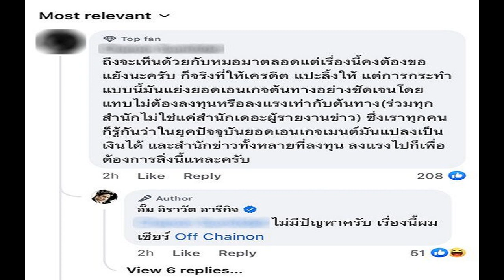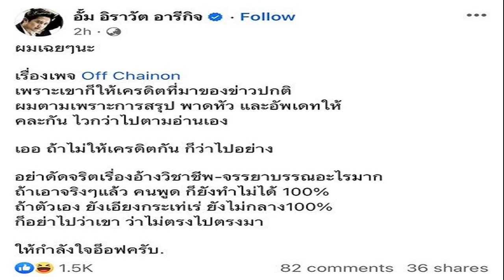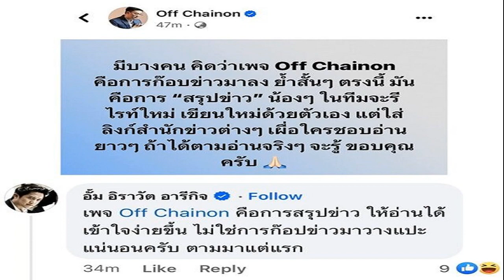หมออั้ม แหวกดราม่า อ๊อฟ ชัยนนท์ ลั่นอย่าดัดจริตอ้างวิชาชีพ จรรยาบรรณ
หมออั้ม” แหวกดราม่าเดือด “อ๊อฟ ชัยนนท์” สวนกลับชาวเน็ต อย่าดัดจริตอ้างวิชาชีพ-จรรยาบรรณอะไรมาก พร้อมให้กำลังใจผู้ประกาศหนุ่ม
ทำเอาสะเทือนวงการข่าว หลัง “อ๊อฟ – ชัยนนท์ หาญคีรีรัตน์” ผู้ประกาศข่าวช่องวัน 31 , จีเอ็มเอ็ม 25 และยังเป็นผู้ดำเนินรายการให้กับ THE STANDARD ออกมายันว่าตนเองทางเพจ “Off Chainon” ว่า ไม่ได้ก็อปข่าวมาลง มันคือการ “สรุปข่าว
ก่อนที่นักข่าวดัง “ฐปณีย์ เอียดศรีไชย” ผู้ก่อตั้งสำนักข่าว The Reporters โพสต์เฟซบุ๊กว่า
“เราอาจจะเข้าใจหลักการวิชาชีพข่าวกันผิดไหม !!! การเอาของคนอื่นมาสรุปข่าว แล้วรีไรท์ใหม่ ไม่ใช่การก๊อปข่าว แล้วใส่ลิงก์สำนักข่าวที่ไปเอาข่าวมาแปะเพื่อให้อ่านยาวๆ อย่างนั้นเรียกอะไรคะ ! เผื่อแผ่เมตตา? ถ้าแบบนี้เอามาฟรีหรือจ่ายเงินคะ !! Off Chainon วอนน้องคิดใหม่
อ่านข่าว : ดราม่าเดือด ผู้ประกาศดัง อ๊อฟ ชัยนนท์ ยันไม่ได้ก๊อป-แค่สรุปข่าว ‘ฐปณีย์’ ติงให้คิดใหม่

จากโพสต์ดังกล่าวที่แชร์ออกไป ส่งให้เกิดกระแสวิพากษ์วิจารณ์ และกลายเป็นดราม่าวงกว้าง ล่าสุด “นพ. อิราวัต อารีกิจ” หรือ หมออั้ม อดีตศิลปินชื่อดัง ก็ออกมาโพสต์ข้อความผ่านเฟซบุ๊ก “อั้ม อิราวัต” ยืนยันอีกเสียงว่า เพจของผู้ประกาศหนุ่มคนดังกล่าว เป็นการสรุปข่าว
พร้อมระบุว่า “ผมเฉย ๆ นะ เรื่องเพจ Off Chainon เพราะเขาก็ให้เครดิตที่มาของข่าวปกติ ผมตามเพราะการสรุป พาดหัว และอัพเดตให้คละกัน ไวกว่าไปตามอ่านเอง
เออ ถ้าไม่ให้เครดิตกัน ก็ว่าไปอย่าง อย่าดัดจริตเรื่องอ้างวิชาชีพ-จรรยาบรรณอะไรมาก ถ้าเอาจริงๆ แล้ว คนพูด ก็ยังทำไม่ได้ 100% ถ้าตัวเอง ยังเอียงกระเท่เร่ ยังไม่กลาง100% ก็อย่าไปว่าเขา ว่าไม่ตรงไปตรงมา ให้กำลังใจอ็อฟครับ
งานนี้ จากโพสต์ดังกล่าว มีผู้เข้ามาแสดงความคิดเห็นกันล้นลาม แตกต่างออกไป โดยมีผู้ใช้เฟซบุ๊กรายหนึ่ง ได้คอมเมนต์ไว้ว่า
“ถึงจะเห็นด้วยกับหมอมาตลอดแต่เรื่องนี้คงต้องขอแย้งนะครับ ก็จริงที่ให้เครดิต แปะลิ้งให้ แต่การกระทำแบบนี้ มันแย่งยอดเอนเกจต้นทางอย่างชัดเจน โดยแทบไม่ต้องลงทุนหรือลงแรงเท่ากับต้นทาง (ร่วมทุกสำนักไม่ใช่แค่สำนักเดอะผู้รายงานข่าว)
ซึ่งเราทุกคนก็รู้กันว่าในยุคปัจจุบันยอดเอนเกจเมนต์มันแปลงเป็นเงินได้ และสำนักข่าวทั้งหลายที่ลงทุน ลงแรงไปก็เพื่อต้องการสิ่งนี้แหละครับ
ซึ่งหมออั้มก็สวนกลับไปสั้นๆ ว่า “ไม่มีปัญหาครับ เรื่องนี้ผมเชียร์ Off Chainon